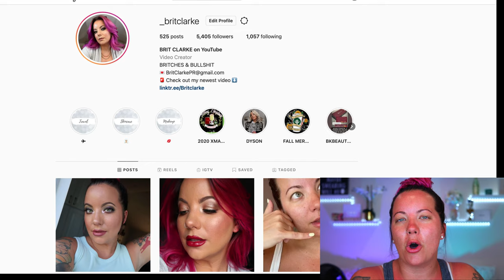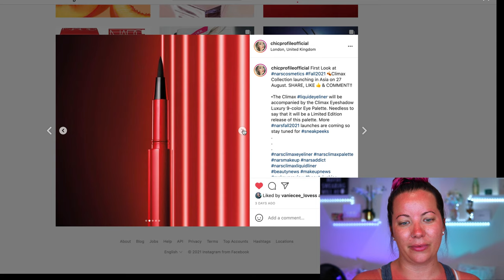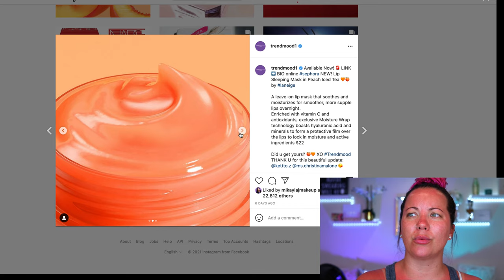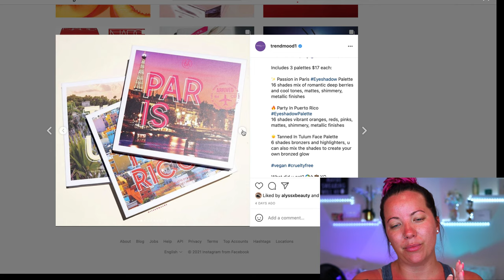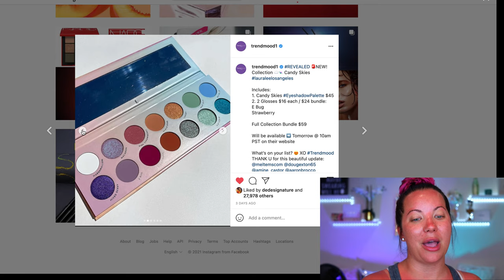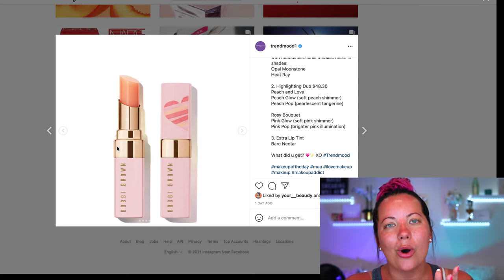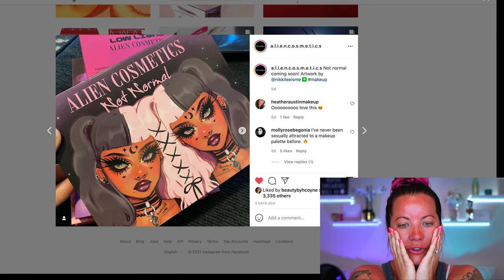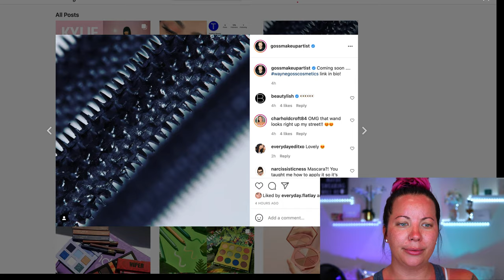NEW MAKEUP RELEASES // YASSSSSS OR YAWN... #62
- ABOUT MY SKIN -
Age: 30
Skin type: Combo / Normal (T zone leans more oily)
Skin tone: I range from light - medium/tan with neutral undertones
Concerns: acne proned, texture & large pores